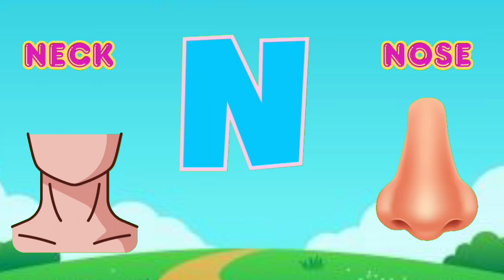Alphabet Adventure for Kids: A to Z Learning Fun with ABC Explorers